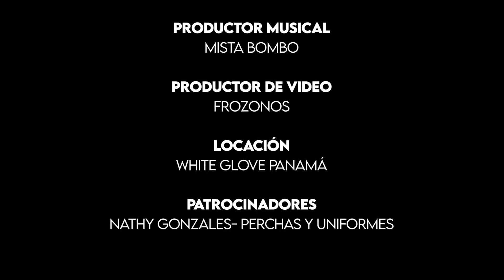Principal No Me Sueltes